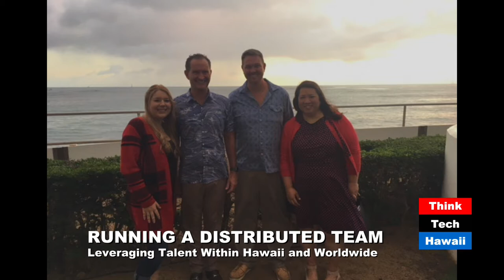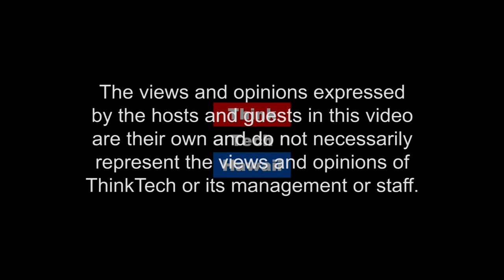Running a Distributed Team (Business In Hawaii)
Leveraging talent within Hawaii and around the world.  Distributed team (setting up, hiring, and managing), FinTech trends, lessons learned at hyper-growth tech startups  The host for this episode is Dailyn Yanagida.  The guest for this episode is Brian Samson.